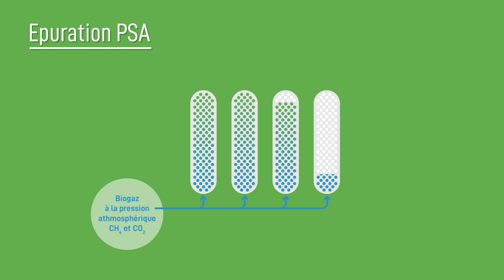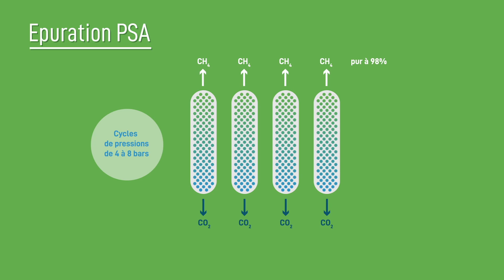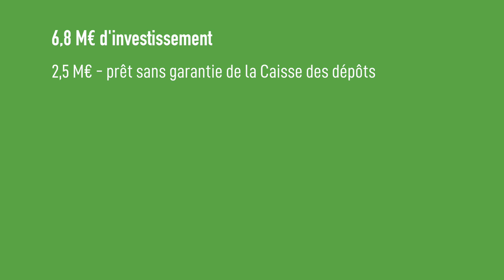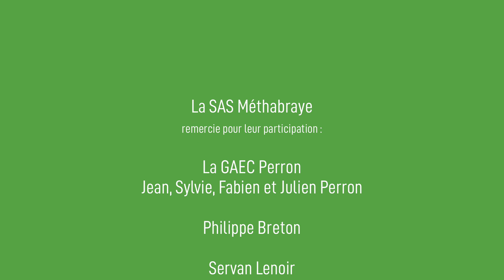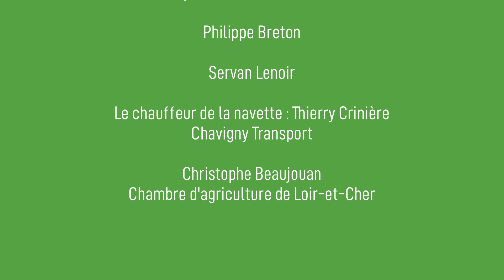Biométhane porté - Methabraye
Fonctionnement de l'unité de methanisation Méthabraye située à Savigny-sur-Braye dans le Loir-et-Cher. Première installation fonctionnant en biométhane porté. Après épuration et liquéfaction biométhane, celui-ci est transporté jusqu'au point d'injection dans le réseau de gaz naturel aux portes de Vendôme. Vidéo financée par l'ADEME, GRDF, le bureau d'études Astrade et le Pays Vendômois. Copyright : Watts-New